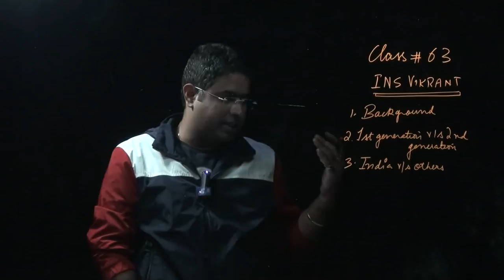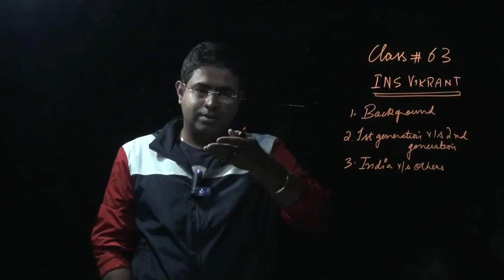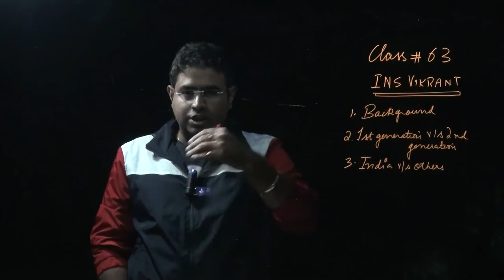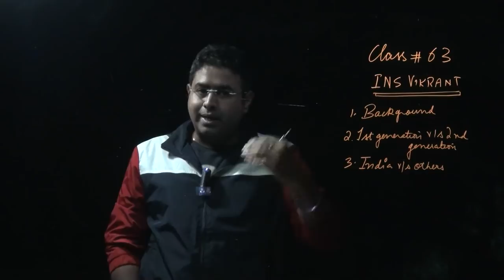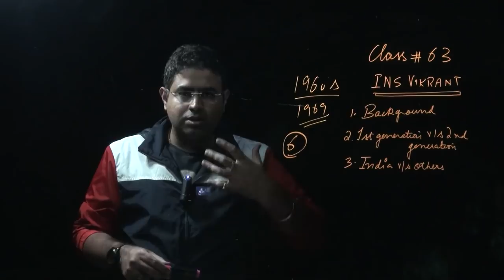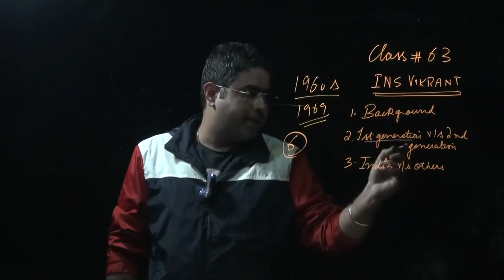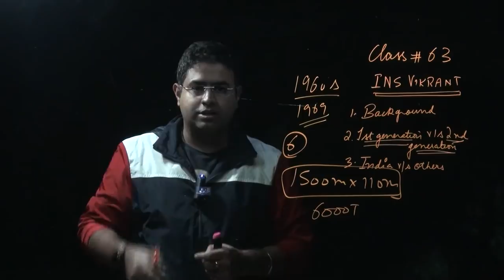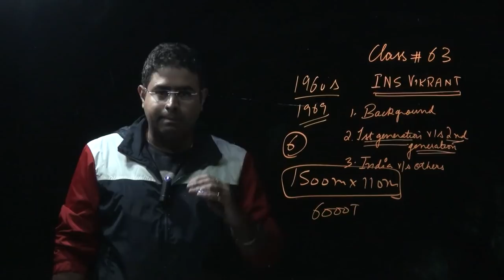INS Arihant Explained | 63rd Class | IAS 2019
India’s first domestically built aircraft carrier, the future INS Vikrant, designated IAC-1, will be ready for induction into service by October 2020, a senior Indian Navy official said this month during a media briefing in New Delhi.

“IAC-I is expected to join the Navy in October 2020. All trial schedules have been worked out. We are going to sign advanced contracts with Cochin Shipyard Limited very soon,” Commodore J. Chowdhary, the Indian Navy’s principal director of naval design, said in January 19.

A 2016 report published by the Comptroller and Auditor-General (CAG) — the Indian government’s principal oversight body—said that the ship would only be ready for induction in 2023. “That was CAG’s version, as far as Navy is concerned, we are confident,” of  meeting the earlier deadline, Chowdhary emphasized.